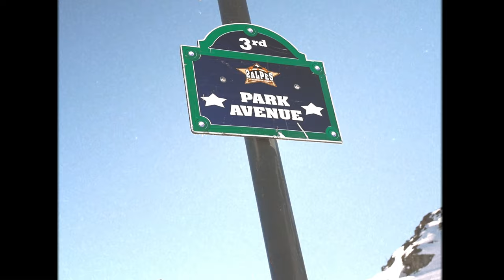DAY IN LIFE II - SNOWPARK 2 ALPES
Daily routine in the middle of the season at 2 alpes snowpark

Directed by Mediappiness
Filmed & Edited by Hugo Monmont

Guest : Andreas Herranz, Julian Caillet, Mateo Socquet, Eliot Pentecôte, Oscar Ney, Julien Merken.